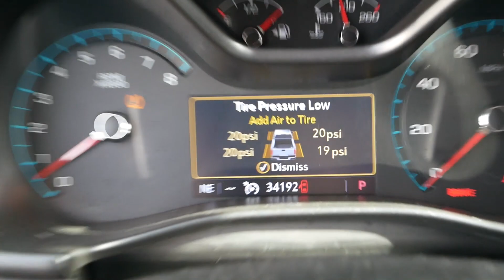Offroading at AOAA and I didnt crash this time at least. | Chevy zr2 Jeep Wrangler Toyota 4runner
I went offroading again at AOAA with the friends. we had a good time and no one broke anything!